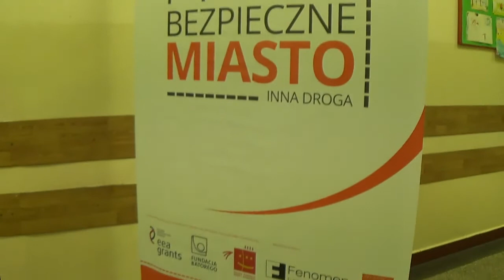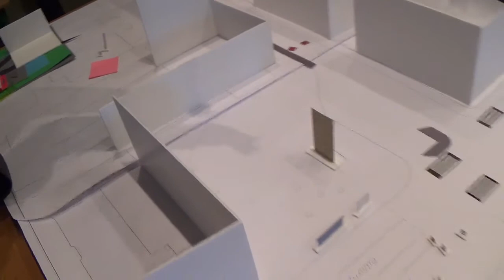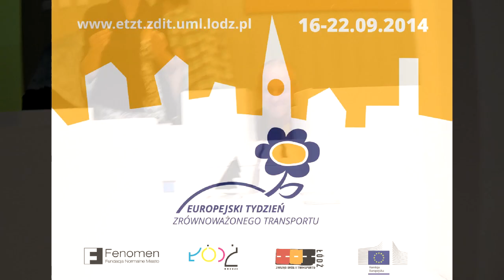Nasza Sienkiewicza, nasz wybór (ETZT 2014 dzień 2)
„Nasza Sienkiewicza, nasz wybór” pod takim hasłem odbyły się w ramach Europejskiego Tygodnia Zrównoważonego Transportu warsztaty z planowania przestrzennego. Uczestnicy warsztatów w trzech grupach projektowych tworzyli wymarzony wygląd ul. Sienkiewicza oraz jej najbliższej okolicy przy użyciu specjalnych klocków przedstawiających m. in. chodniki, drzewa, place zabaw, jezdnie.